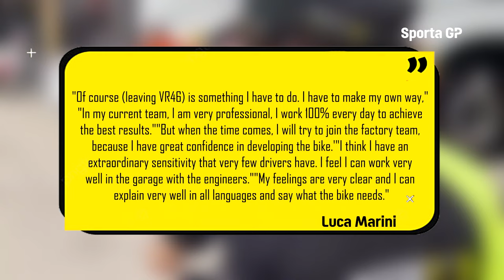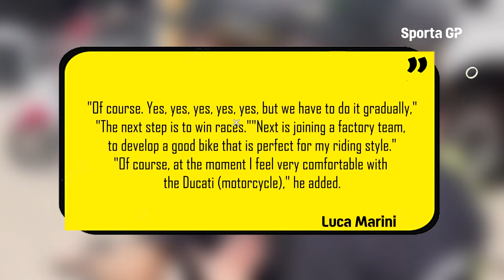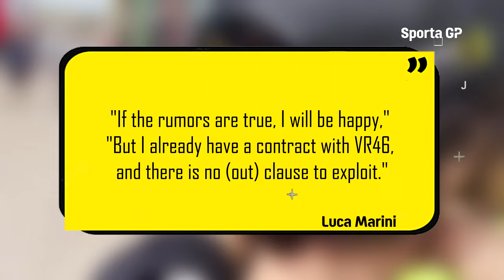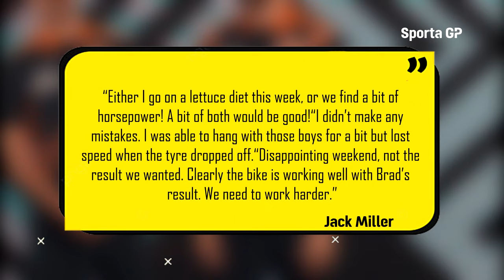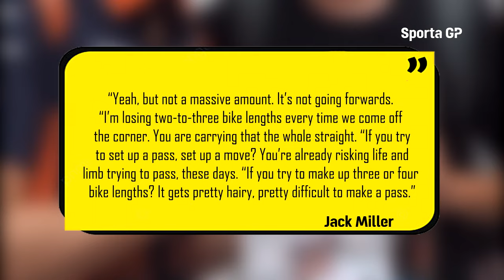Finally Luca Marini Leaving VR46 Team, Jack Miller Very Angry The Bike So Weak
Source
- Motorsport. com
- Sky Sport